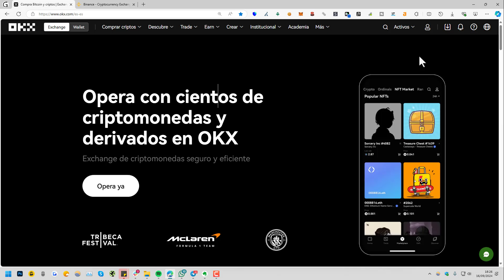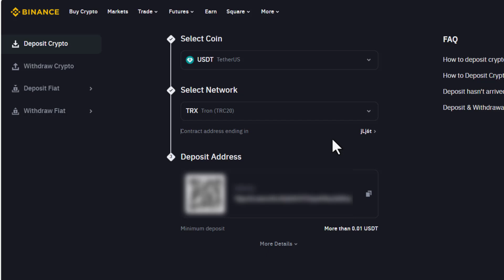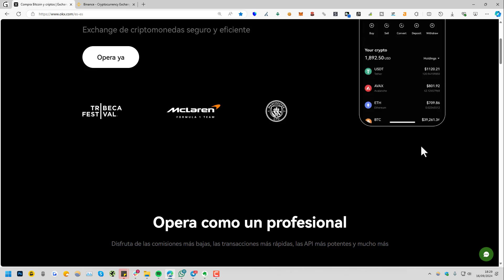➡️ Cómo Enviar Criptomonedas de OKX a OTRA WALLET (2025)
✅ Aprende cómo transferir criptomonedas desde OKX a otra Billetera o Exchange. Explicado paso a paso.

NOTA LEGAL